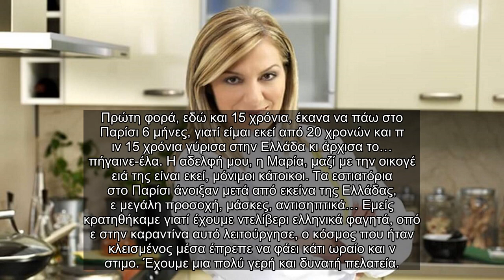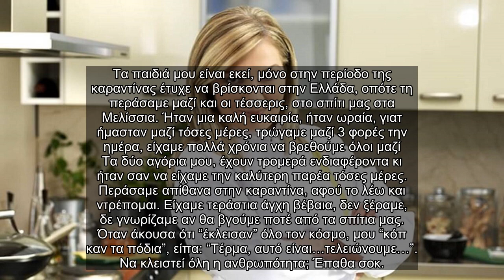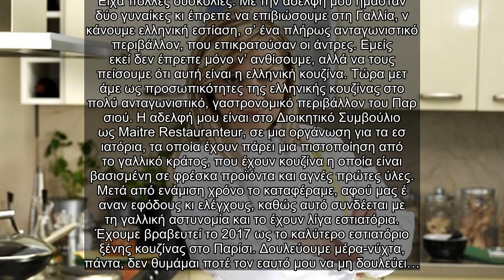✅ Ντίνα Νικολάου: «Όταν άκουσα ότι έκλεισαν όλο τον κόσμο, μου κόπηκαν τα πόδια»